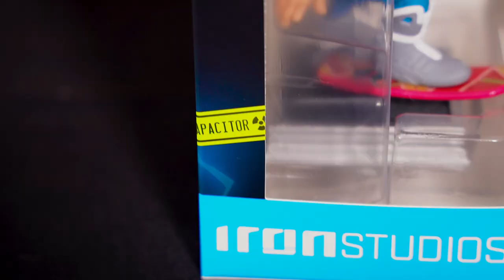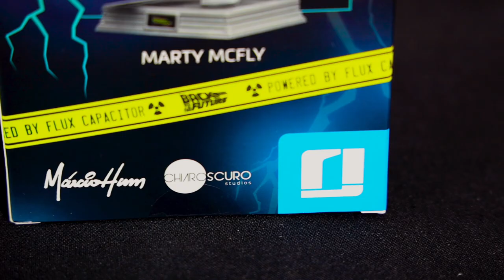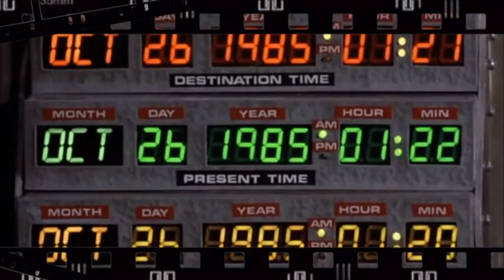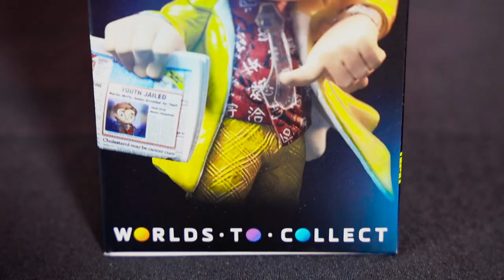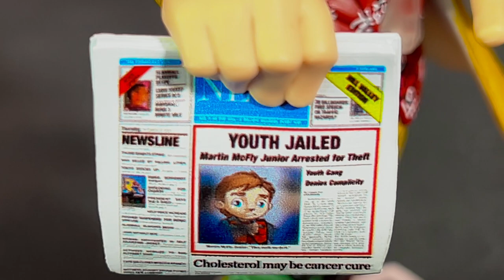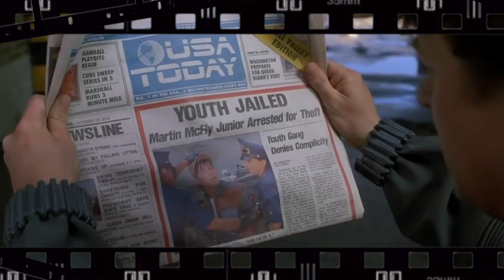MiniCo VOLVER AL FUTURO 2: Marty McFly y Doctor Emmett Brown